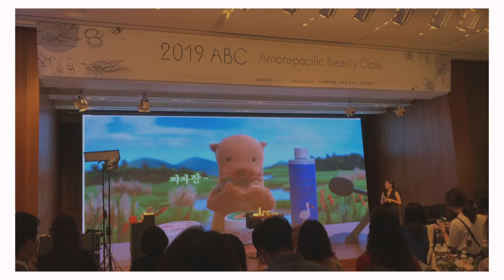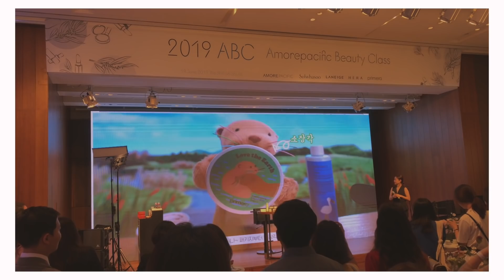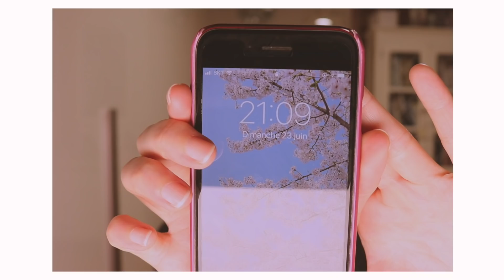🇫🇷FR)🇰🇷subs First Impression Korean beauty+BEAUTY VLOG 신라호텔 뷰티행사+리뷰 | Bonne Nuit 본뉘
안녕하세요 여러분 본뉘입니다.

오늘은 프랑스어로 뷰티행사 브이로그 +리뷰 영상을 가지고 왔어요.🇫🇷
그럼 오늘도 본뉘하세요😊

Products

HERA Black cushion #21 Vanilla
헤라 블랙쿠션 21호 바닐라

Sulwhasoo Yunjo Essence
설화수 윤조에센스

Laneige
Water Bank Hydro Essence
라네즈 워터뱅크 하이드로 에센스

Laneige Skin Veil Base
라네즈 스킨베일 베이스

Laneige Layering Lip bar Alluring Red
라네즈 레이어링 립바 6호 얼루어링 레드

Primera Facial Mild Peeling
프리메라 페이셜 마일드 필링

이 컨텐츠는 신라면세점 팁핑으로부터 소정의 비용을 받고 제작된 컨텐츠입니다.